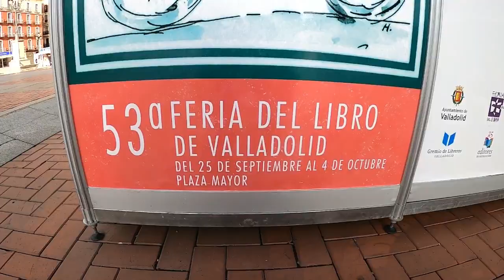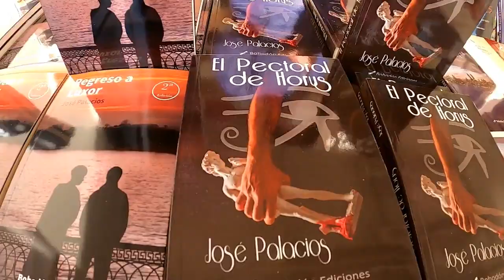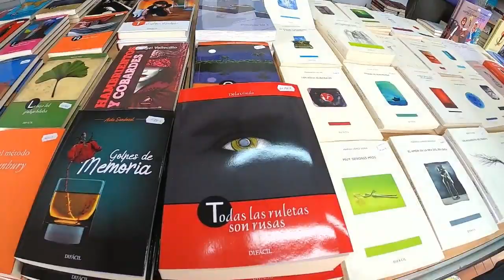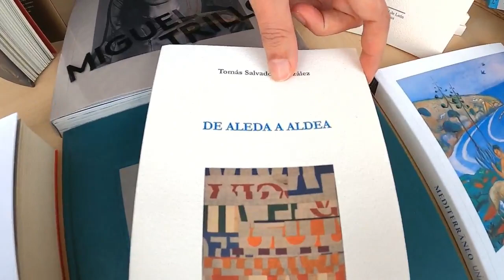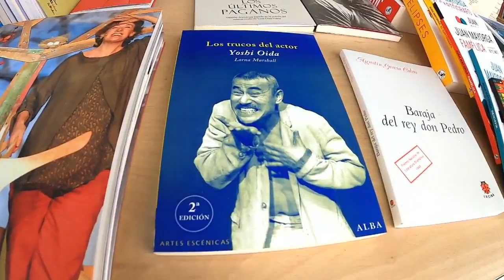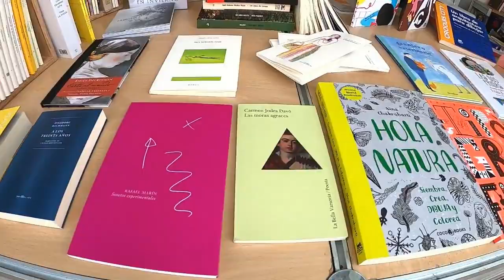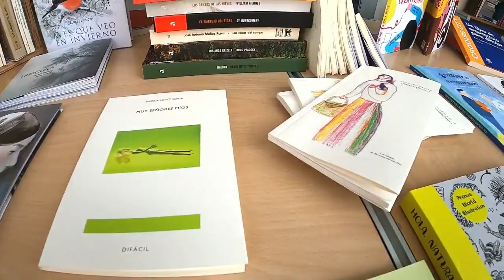53ª Feria Del Libro De Valladolid.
Homenaje En El Primer Centenario Del Nacimiento De Miguel Delibes, Novelista Español y Miembro De La Real Academia Española,  En La 53ª Feria Del Libro De Valladolid.